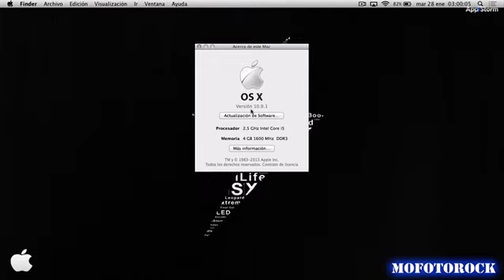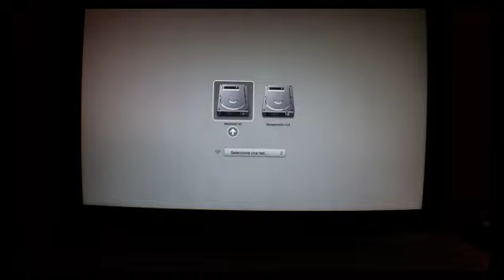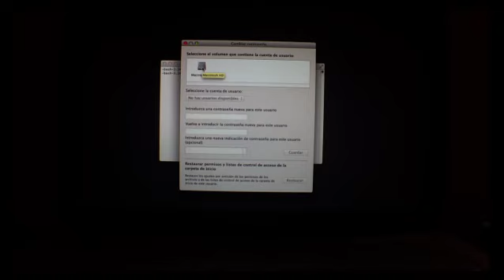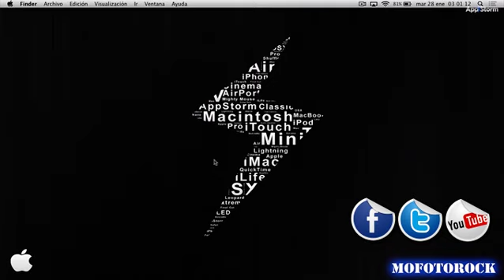Recuperar contraseña de mac en 2 simples pasos (Actualizado)